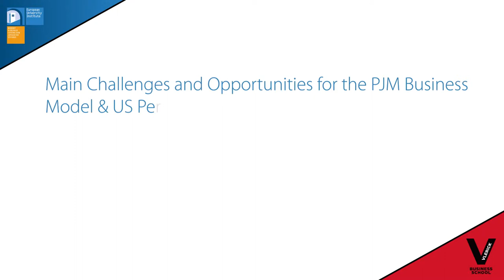An American perspective of the Power Sector with Andy Ott | Senior Vice President at PJM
Shaping the power grid business -- a joint initiative of Vlerick Business School and Florence School of Regulation.

During the Opening Seminar of the Future Power Grid Managers Programme held at Villa Finaly, Andy Ott, Senior Vice President at PJM gave a dinner speech in which he reflected on the similarities and differences between the American and European power industries.
Here he briefly surmises his speech and shares his thoughts on the FPGMP.

Find more information on this executive training programme for power grid managers